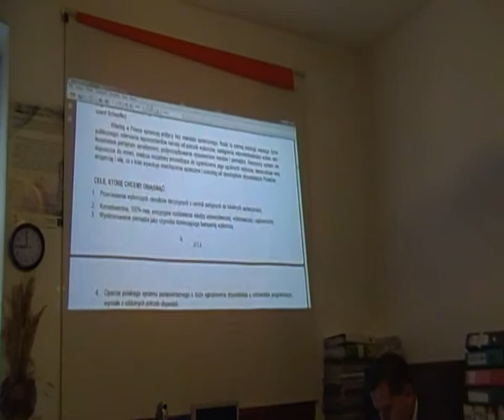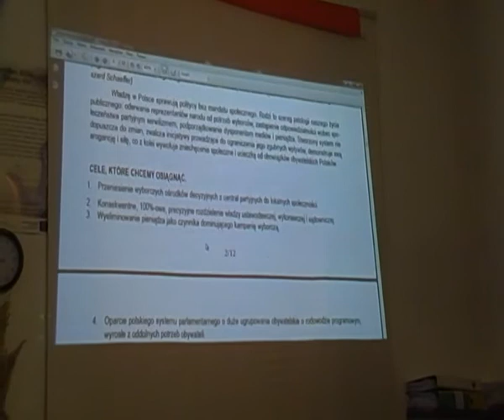Konfederacja. Romuald Starosielec - Jedność Narodu. Sejmik Wrocław 3